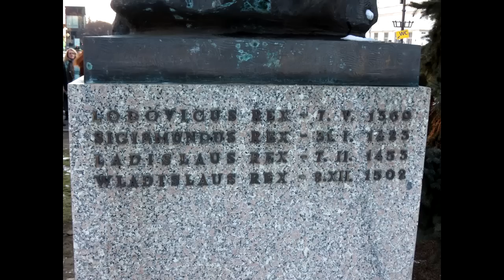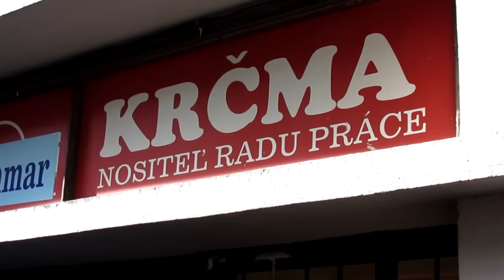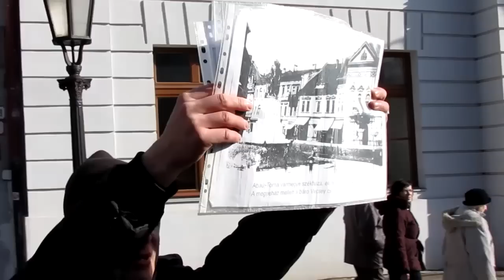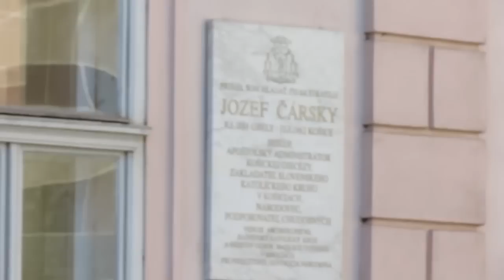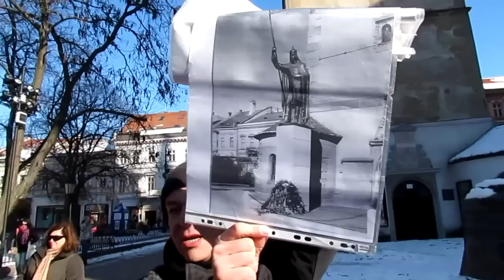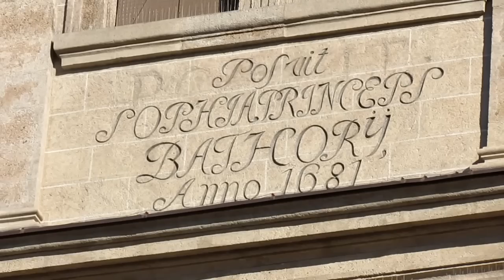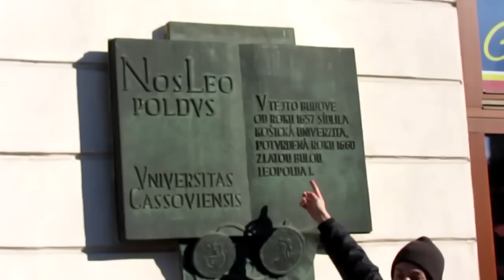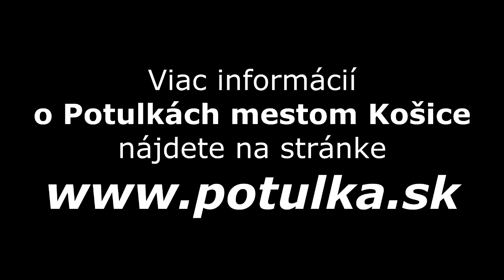Milan Kolcun - Potulky mestom Košice - Ako sprevádzať po meste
Ospravedlňte nízku kvalitu zvuku zapríčinenú silnejším vetrom.